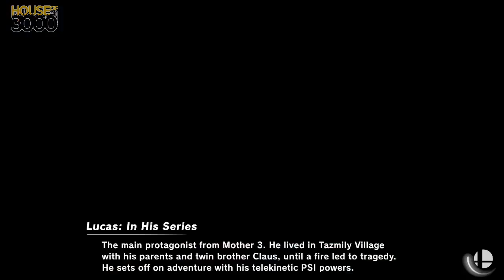[Smash Ultimate] XeNOWifi 7 (W.Finals) - Uhh vs ZT | SYN WebbJP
Uhh(Ness White Red) vs ZT | SYN WebbJP(Lucas Dinosaur)

 - XeNOWifi 7
 - April 29th, 2020

Commentators:
 - 3D Daramgar (@DaramgarSmash)

Venue Fee: $8
Singles:   $7
Doubles:   $5

Venue Address -
21 Ludlow